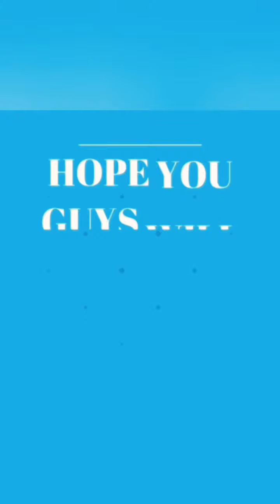Gas Station Murder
This is my first video. The monologue was gotten from

Written by a 13 year old Julian K.

You can put in the comment section some monologues which you will like me to present and I will present them if suitable

Also check out this story I started writing using this link